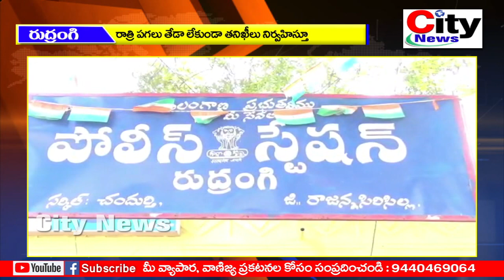రాత్రి పగలు తేడా లేకుండా తనిఖీలు నిర్వహిస్తూ ప్రజలను అప్రమత్తం చేస్తున్న రుద్రంగి ఎస్ ఐ